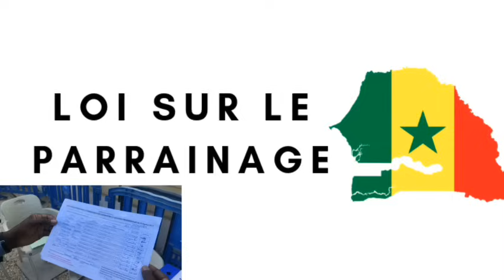Enfin bonne nouvelle pour Ousmane sonko et ses avocats 😱 😱😱😱😱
ousmane sonko direct

ousmane bongo#

ousmane tounkara

ousmane sonko le 15 juilt2022

ousmane sonko le 15 juillet 2022

ousmane sonko avec serigne moudou asta mbacké

ousmane sonko

ousmaneousmane amadou diop

ousmane abdoulaye barro

ousmane anta ndiaye

ousmane artoghrol saison 1

ousmane arabe

ousmane artoghrol saison 2

ousmane artoghrol 99

ousmane artoghrol 103

ousmane artoghrol bambara

ousmane artoghrol

ousmane anemekou tour sonko malicounda

nemekou tour sonko joal

nemekou tour sonko direct

nemekou tour sonko ndiaganiao

nemekou tour sonko fissel

nemekou tour sonko en direct aujourd'hui

nemekou tour sonko tivaouane

nemekou tour sonko aujourd'hui

nemekou tour sonko

nemekou tour sonkopape alé niang dakar matin en direct

pape alé niang live

pape alé niang dakar matin

pape alé niang sonko

pape alé niang ousmane sonko

pape alé niang aujourd'hui

pape alé niang chronique

pape alé niang direct

pape alé niang

pape alépape alé niang el hadji ndiaye

pape alé niang hier

pape alé niang dakar matin en direct

pape alé niangassemblée nationale senegal aujourd'hui en direct

assemblée nationale senegal aujourd'hui

assemblée nationale direct aujourd'hui

assemblée nationale sonko

assemblée nationale senegal ousmane sonko

assemblée nationale senegal

assemblée chrétienne de paris

assemblée nationale

assemblée nationale direct

assembléemoussa fall a bignona

moussa fall est malade

moussa fall gendarmerie

moussa fall acteur

moussa fall bandit

moussa fall general malade

moussa fall haut commandant de la gendarmerie

moussa fall malade

mossa fall

moussa fall generalpolice simulator patrol officers
ebarthélemy dias en direct

barthélémy diaz babacar fall

barthélémy et babacar fall

barthélémy diaz arrache le micro

barthélémy diaz aujourd'hui

barthélémy dias sur le 3eme mandat

barthélémy dias faram facce

barthélémy dias

barthélémy diaz

barthélémypolitique france

politique économique

politique budgétaire

politique sénégalaise

politique senegal 2022

politiquement correct

politique monétaire

politique

politique senegal

politiquejournalistes occidentaux fake news (6/10)

journalistes occidentaux

journalistes camerounais

journalistes en pls

journalistes algeriens assassinés entre 1993 et 1997

journalistes rts pleurent

journalistes clash

journalistes en danger alpha blondy

journalistesmilitaire militaire

militaire americain

militaire senegalais chanson

militaire senegalais chanson

militaire chanson

militaire ivoirien arrêté au mali

militaire musique

militaire senegalais

militaire qui rentre chez eux

militairemacky sall new york

macky sall parle de sonko

macky sall a tivaouane

macky